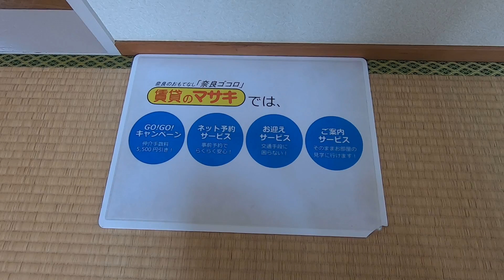【ルームツアー】シャンポールマツオ｜奈良市近鉄奈良駅賃貸｜賃貸のマサキ｜Japanese Room Tour｜001159-1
001159-1
奈良県奈良市中筋町3-3にあります評判の良い間取りのアパート【シャンポールマツオ】の物件紹介動画です。